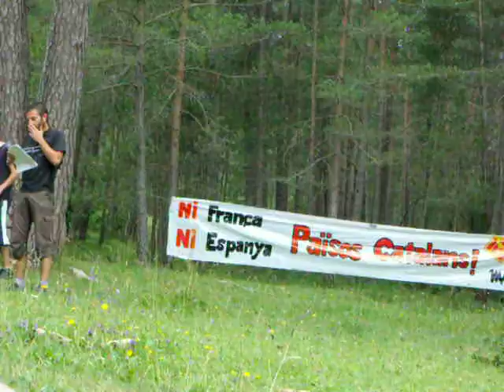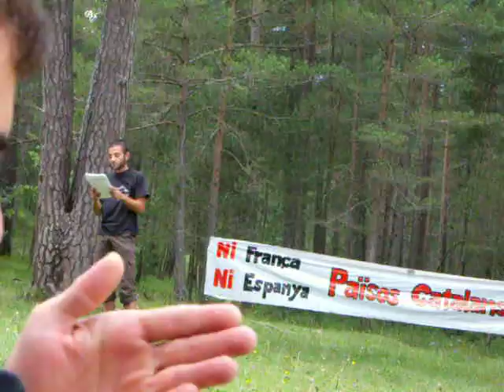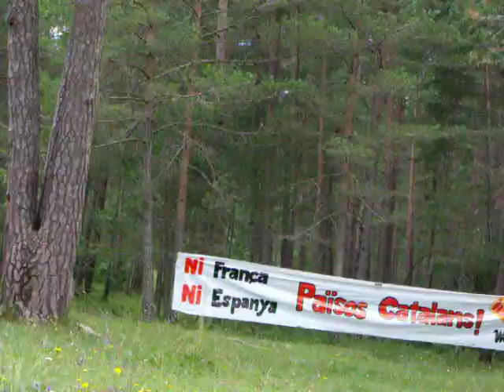Diada del pi de les tres branques 2009 (13). Pi Jove:Lectura carta Julià de Jodar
Diada del pi de les tres branques 2009). Pi Jove:Lectura carta Julià de Jodar